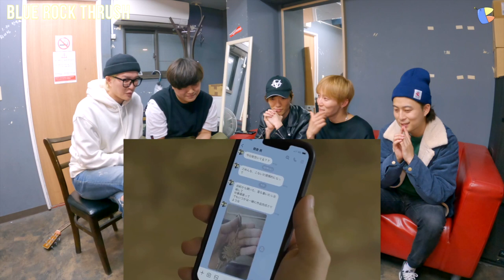❗️優里 ❗️【ベテルギウス】❗️ドラマ『SUPER RICH』主題歌❗️聞いた韓国人バンドの反応❗️COVER❗️REACTION❗️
👥メンバー